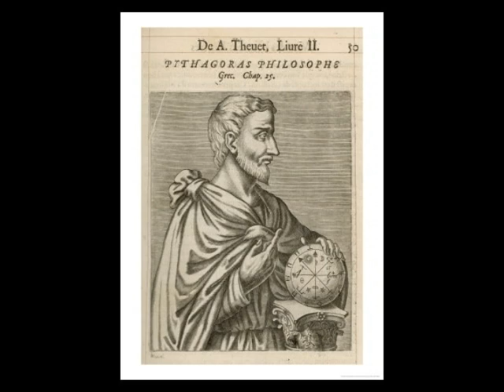Pythagoras the Teacher (Part Two)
Pythagoras the Teacher:
From Samos to Metapontum
by Giulia Minicuci, adapted by Mary Jones, S.R.C.